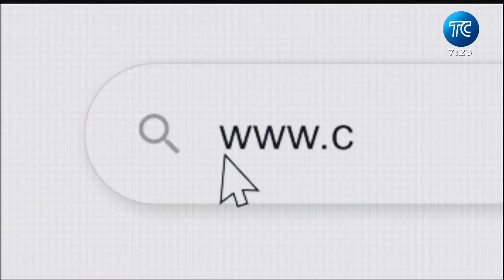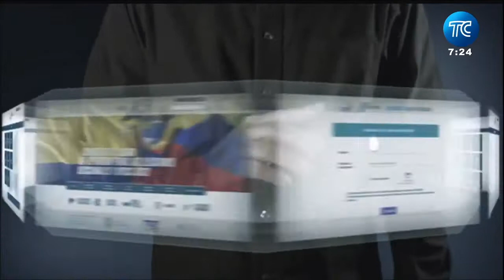CNE actualizó su página web: estos son los trámites que podrá hacer en línea